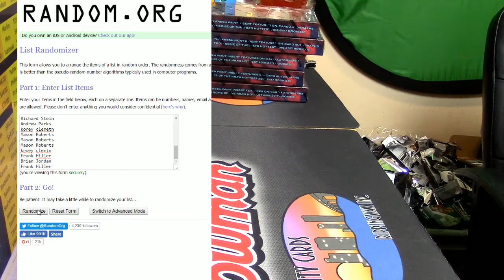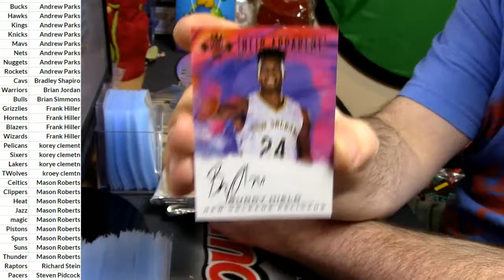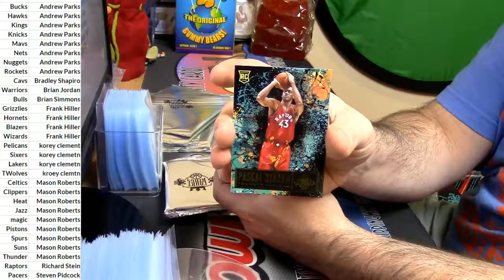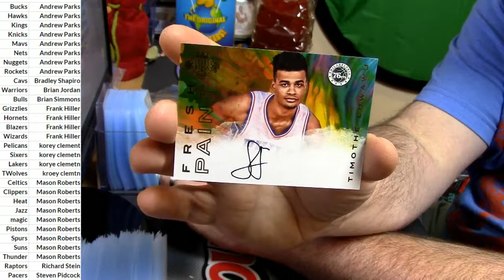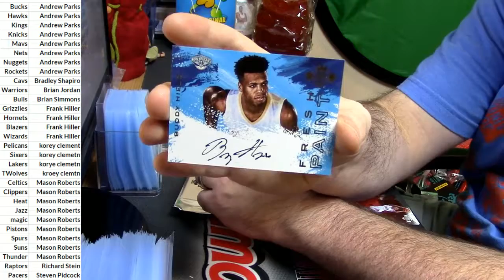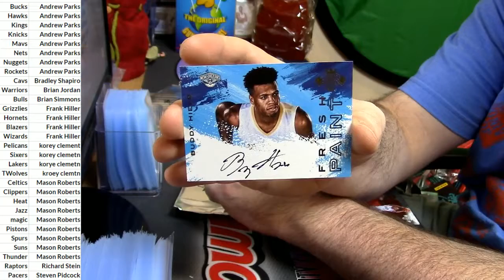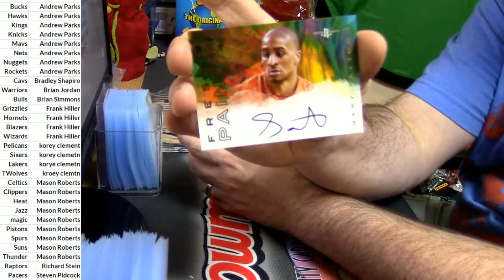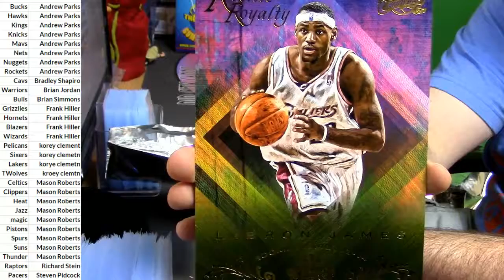12 23 16 Court Kings 5 Box #1